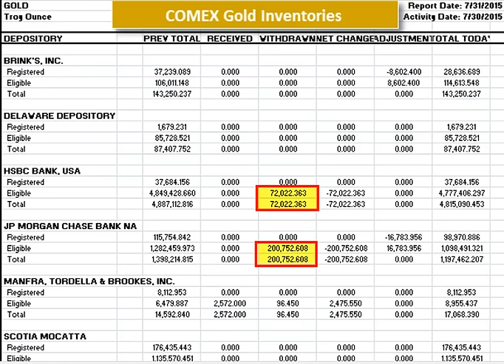MASSIVE JP MORGAN GOLD WITHDRAWAL FROM COMEX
there is a lot of movement in the Bullion Markets right now and a lot is happening behind the scenes.